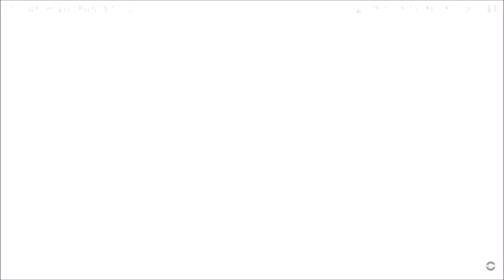Inspektion der Kohlmeise im Nistkasten 2 - 25.02.21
Inspektion beendet! Danke G.W. für den Hinweis!!! » Mehr Infos zu den Storchennestern in Fohrde und den Live Kameras findet ihr